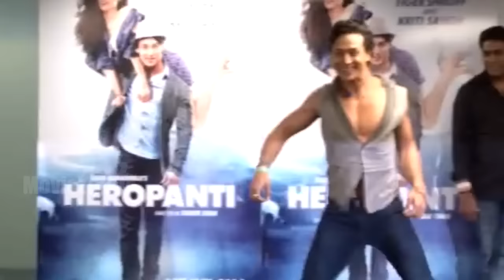Baaghi OFFICIAL Poster Out ft. Tiger Shroff, Shraddha Kapoor